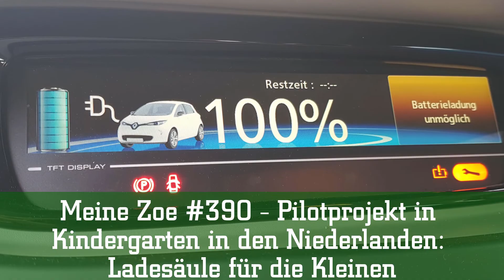Meine Zoe #390 - Pilotprojekt in Kindergarten in den Niederlanden: Ladesäule für die Kleinen